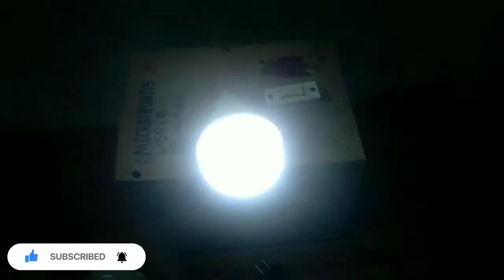Rechargeable Table Lamp (12v)